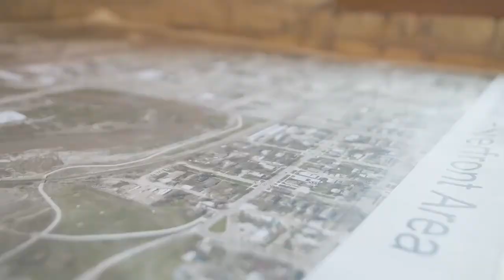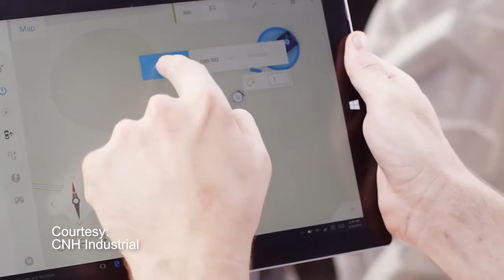AgweekTV: Ag Tech Minute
A Fargo company has ambitious plans to create the first farm run entirely with machines and technology.